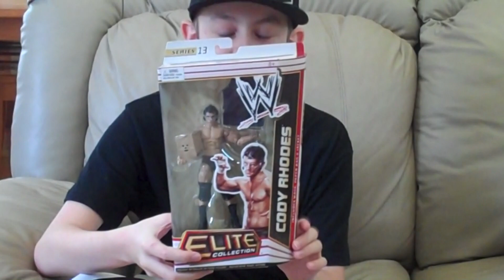Greatest pickups ever!!!!!!!!!!!!!!!!!!!!!!!!!!!!!!!!!!!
They are all for trade but i cannot trade for a little while because im low on money :/